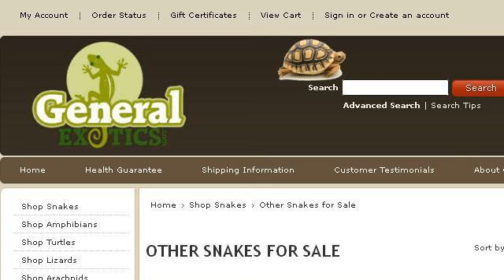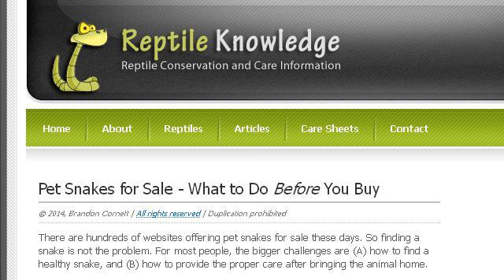How-To Find Snakes For Sale